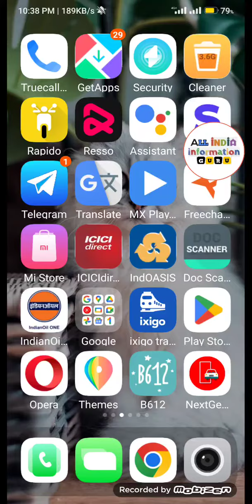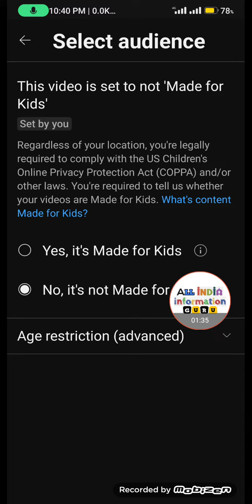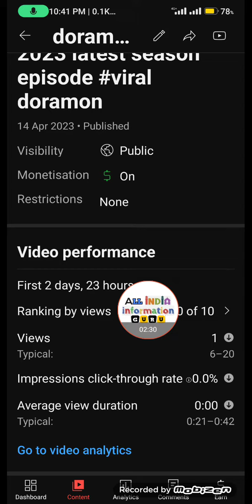video me monetize me exeption ko kaise hataye hindi me